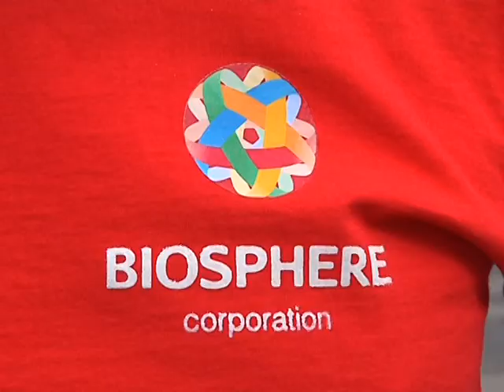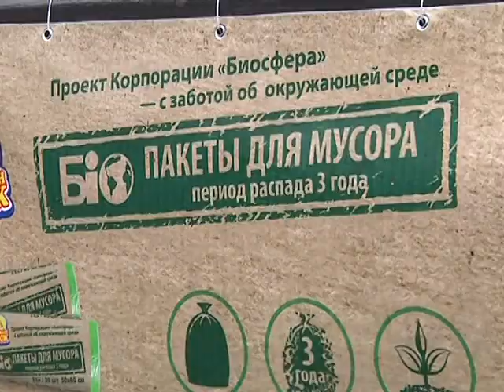Экологическая акция "Сделаем город чистым"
На День рождения Днепропетровск получил много подарков. Была проведена акция "Сделаем город чистым" "Биосфера" "Фрекен Бок"